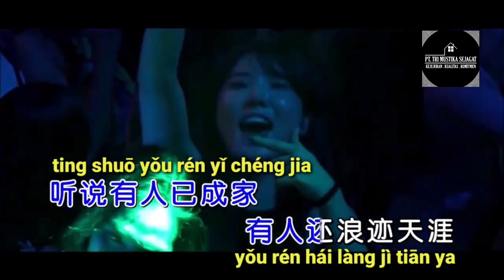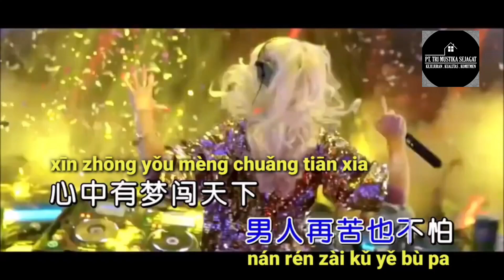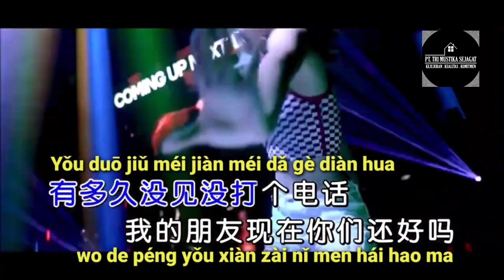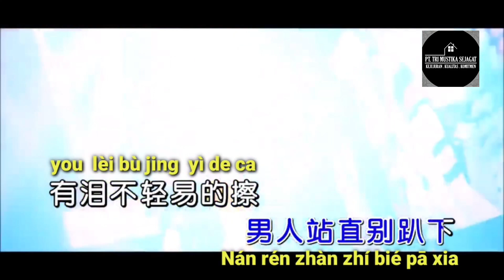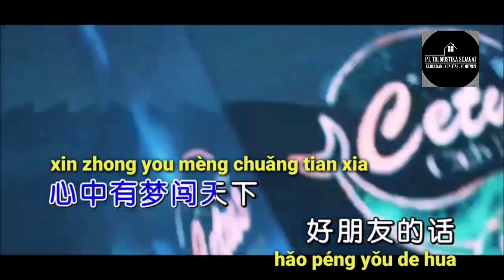nan ren ge remix male karaoke